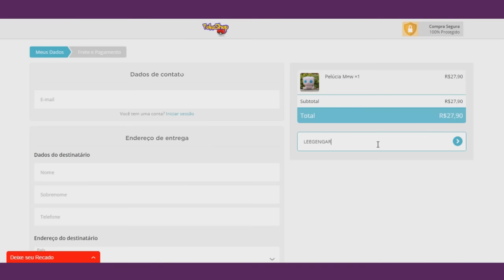OS MELHORES POKÉMON NOTURNO (Desatualizado - Gen1 ~ Gen7)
Parceiros do LeeGengar:
- POKESHOP

Arte do LeeGengar by Matheus Bordallo.
Contato para encomendas:
*Quem for menor de 18, peça ao responsável!